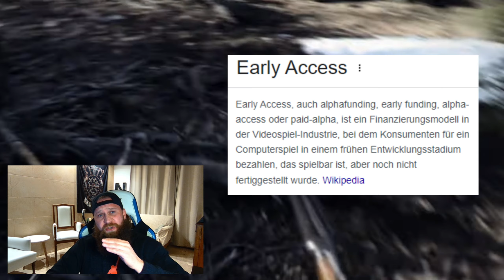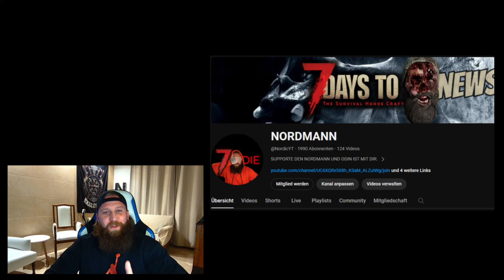7D2D DARUM 4 EVER EARLY ACCESS DEUTSCH